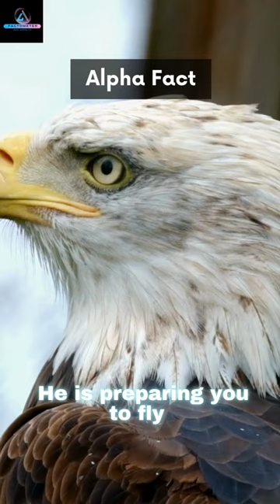Pain, Hard Work & the 🔥Road to Success🔥 : The Role of motivation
"Pain, Hard Work, and the Road to Success: The Role of Motivation

The eagle is a powerful symbol of focus and motivation. This majestic bird is known for its keen eyesight, impressive strength, and unwavering determination.

When an eagle sets its sights on something, it focuses all of its attention and energy on achieving that goal. It is able to maintain a laser-like focus even in the face of distractions or obstacles. This unwavering determination is a key ingredient in achieving success, both in personal and professional pursuits.

In order to achieve success, it is not enough to simply have a goal or a vision. One must also have the motivation and drive to pursue that goal with passion and perseverance. This is where the eagle's example can be particularly instructive.

The eagle's focus and motivation can be seen in the way it hunts. With its incredible eyesight, the eagle is able to spot its prey from far away. Once it has identified its target, it begins a swift and direct pursuit, using all of its strength and agility to catch its prey. This relentless pursuit of its goal is what sets the eagle apart from other birds.

Like the eagle, we too can cultivate a powerful sense of focus and motivation. By identifying our goals and working tirelessly towards them, we can achieve great things. This requires a willingness to endure hardship and overcome obstacles, much like the eagle must be willing to face the challenges of the hunt.

Ultimately, the eagle's example reminds us that success is not just about talent or intelligence. It is about the willingness to work hard and stay focused, even when the going gets tough. By embodying these qualities, we can soar to new heights and achieve our dreams.

🔴Checkout my Motivation Shorts playlist for more awesome content on this channel